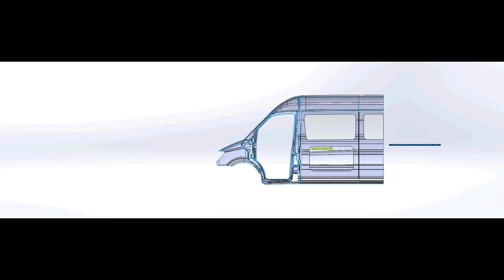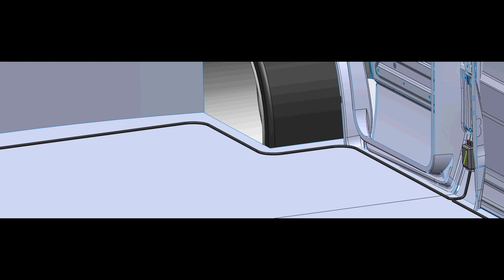Modifero Automatic Door Mechanic Installation Video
Here is a simple mechanic installation guide for Modifero Automatic Door Kit. You will see how easy is the installation. Please visit our web site for detailed information about our automatic sliding door systems.